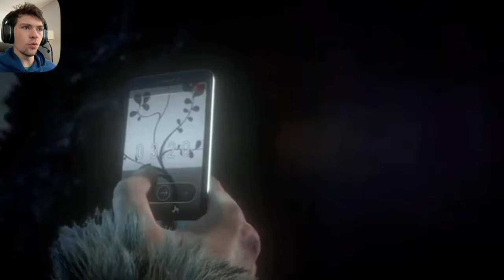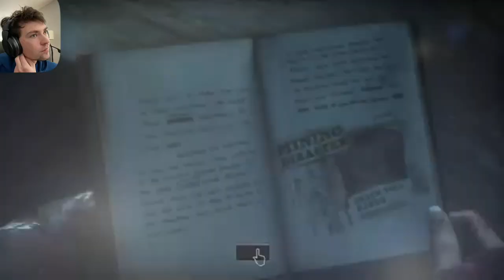UNTIL DAWN- Part 6/ What The Hell Is That Thing?!!!